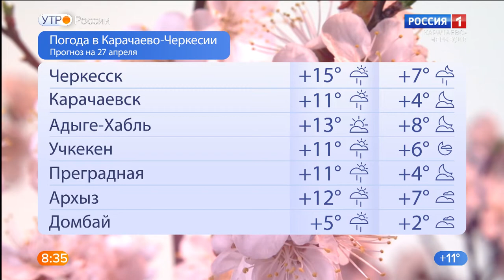Утро России. Карачаево-Черкесия 27.04.2021